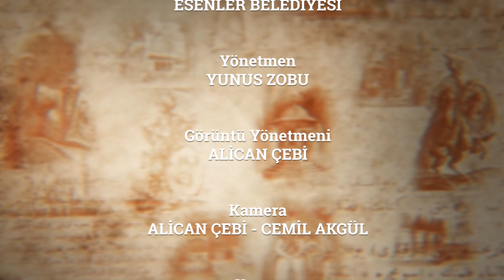Türkler, Türkçe'yi Doğru Bilmiyor! | Divanhane | Dr. Coşkun Yılmaz & Prof. Dr. Hayati Develi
Divanhâne’de sohbet kaldığı yerden devam ediyor.

Dr. Coşkun Yılmaz, konuğu Prof. Dr. Hayati Develi ile dil ve medeniyet tarihini ele alıyor. ⚖️

Divanhâne 52. Bölüm

“Divanhâne” her Çarşamba 20.00’de Şehir Ekranı’nında!